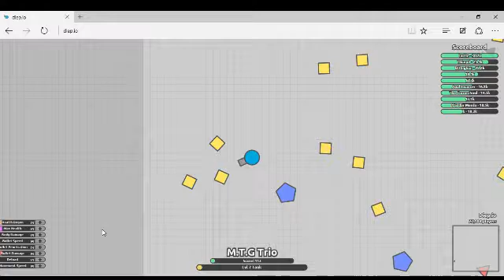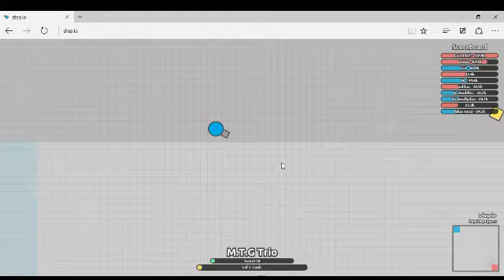lets play diep.io: top of the leaderboards (i wish)